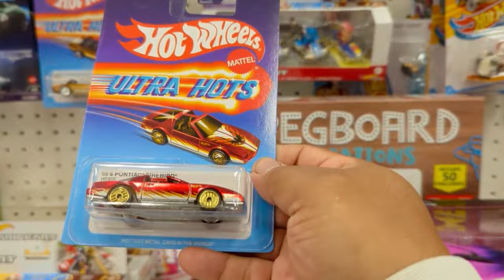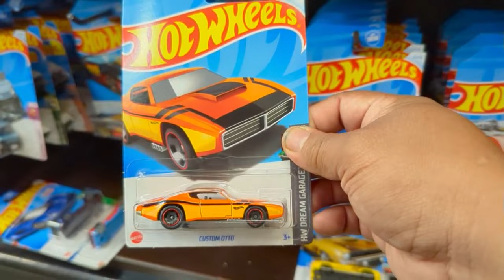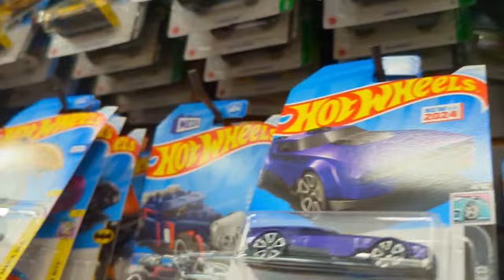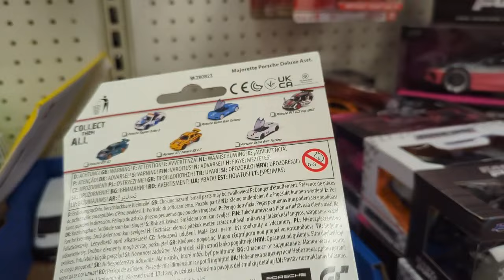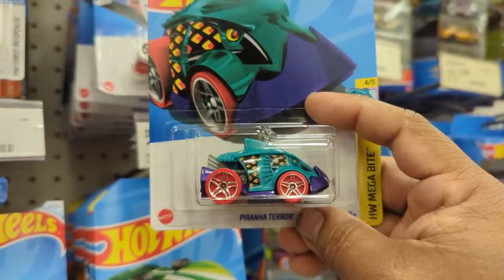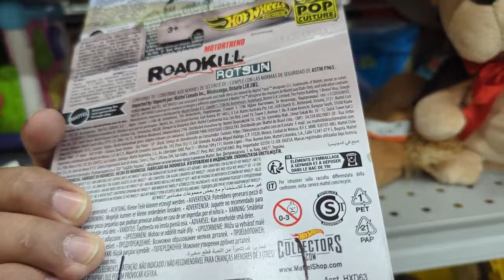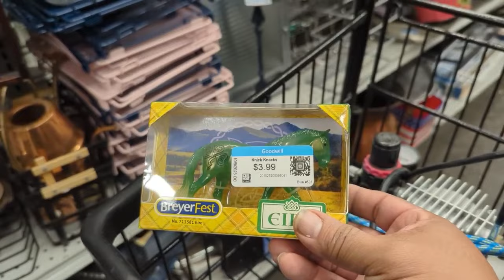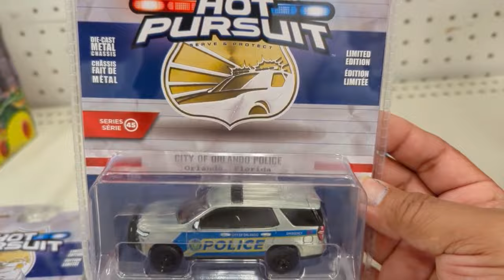CAZANDO🦝🏁🇺🇲 🔥 Hot Wheels 🔥 y Coleccionables en 🎯tiendas USA cacerias del mes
las cacerias del mes mapaches los estantes estan frios